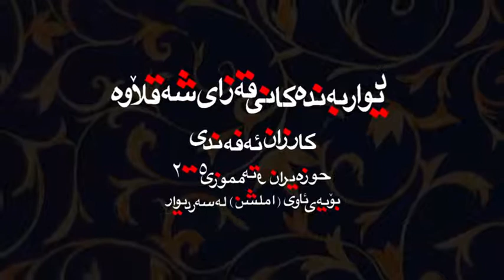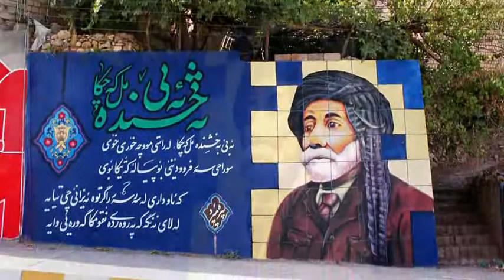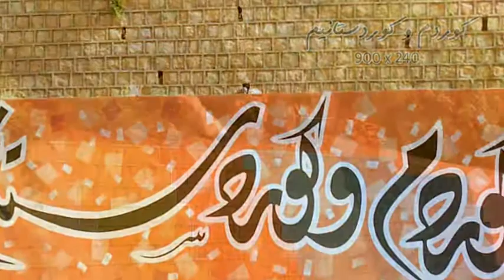karzan afandy - drawing الرسم الجداري في مصايف شقلاوة - اربيل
ئه‌م چه‌ند تابلۆ دیواربه‌نده‌ له‌سه‌ر ئه‌ركی قایمقامی قه‌زای شه‌قڵاوه‌ ئه‌نجام دران " له‌ حوزه‌یران و ته‌موزی 2005 له‌لایه‌ن كارزان ئه‌فه‌ندی